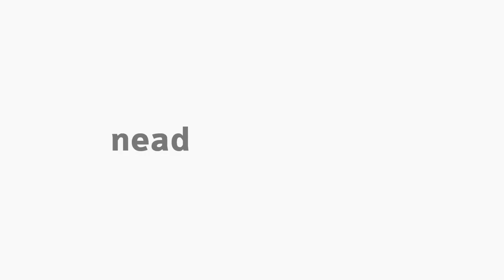[ART] Música do Renascimento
Música do Renascimento com o professor Marco Antonio Machado na disciplina de História da Arte II para o curso de Arte.